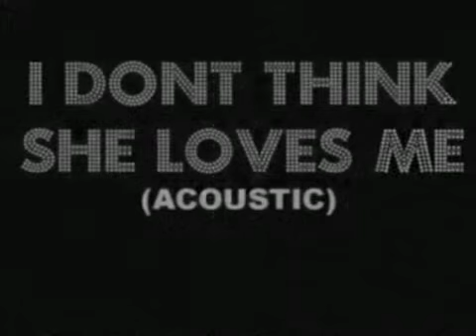I Don't Think She Loves Me (Acoustic) - Scenes and Sirens (2008)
I'm such a psycopath Mark Rosas's fan/supporter/stalker,so,don't worry! But it wasn't avaible on YouTube or in MP3file, so, I uploaded the 2 things for you guys! Don't ask me how did I do that, all that matters is that it's RIGHT HERE. So, enjoy it! WOOT WOOT :o) !

OBS; Actually, []V[]® & BMAD are the news Artists/DJ's/Producers/SongWrite's/Singers in BigBadUniversity with SKY BLU from LMFAO. So, check them out for the upcoming stars:

Share it & Tell A friend.

PS; And if you have some problem about the download, COMMENT, I'll Help You (: ! I'm just supporting Mark Rosas (MR / []V[]®) & Brian Maddox (BMAD)